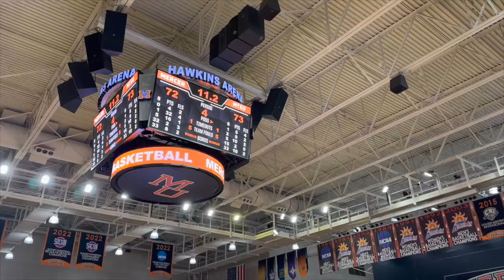Mercer Womens Basketball